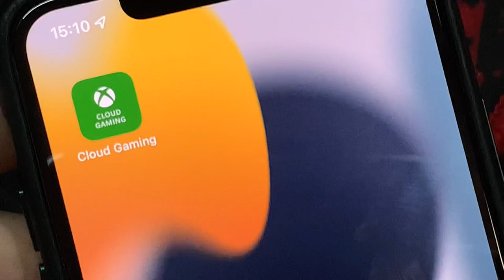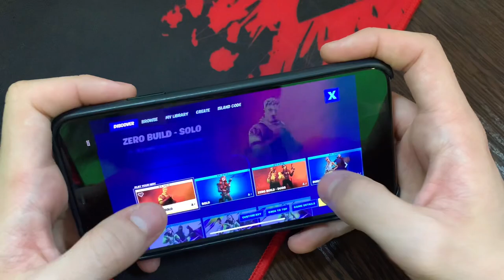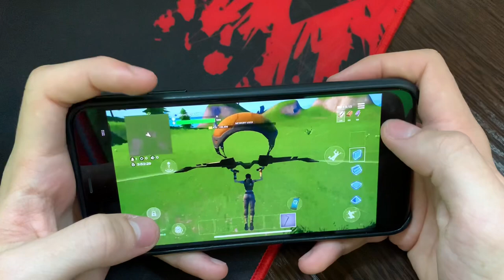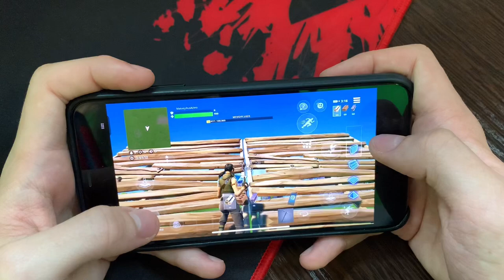УРА! Fortnite ВЕРНУЛСЯ на iOS! | полный обзор и геймплей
Fortnite Mobile
Матевкар
MATTEWKAR
60 fps в фортнайт мобайл
Турниры фортнайт
Fncs fortnite
Fortnite tournaments
Freefortnite
Fortnite app store
Fortnite Apple
Фортнайт заблокировали
Apple удалили фортнайт
60 фпс в фортнайт Мобайл на андроид
60 фпс в фортнайт на андроид
3 глава в фортнайт,
3 глава фортнайт когда выйдет,
20 сезон fortnite
фортнайт на ios
как скачать фортнайт на айфон
как скачать фортнайт на айпад
как поиграть в фортнайт на айфоне
как скачать фортнайт на ios
когда фортнайт вернётся на ios
фортнайт в appstore
3 глава 3 сезон fortnite
3 глава 2 сезон fortnite
фортнайт фарм опыта